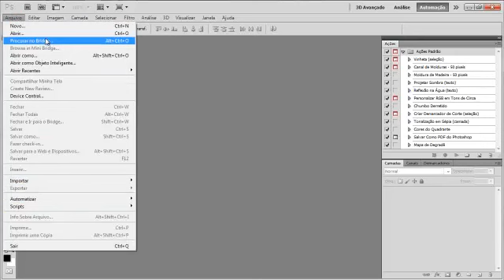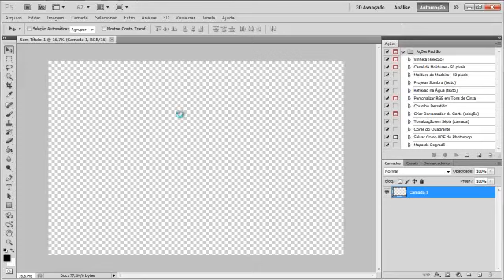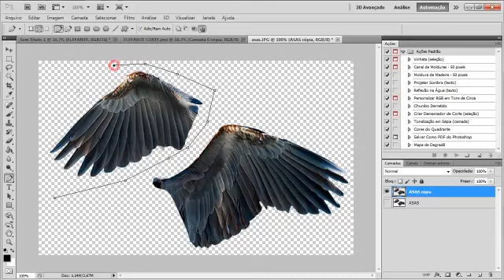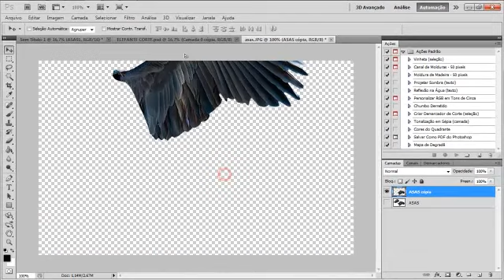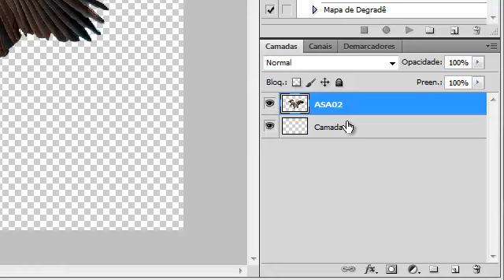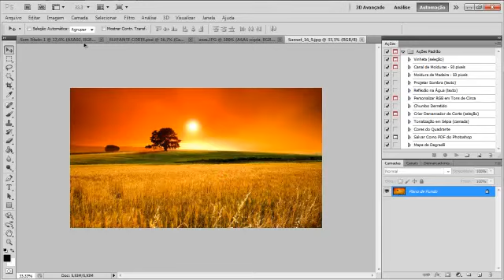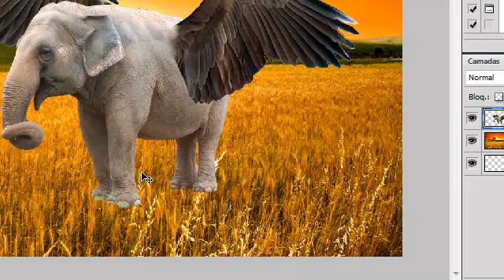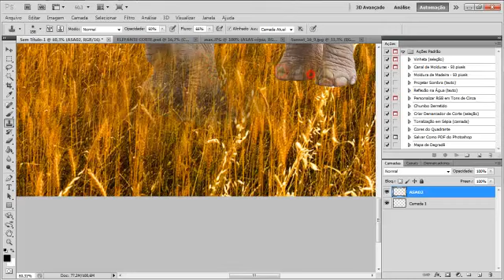Photo Shop Super Montagem PARTE 2.mp4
Photo Shop Super Montagem fazendo seus trabalhos com novo visual By Paulo Toledo - Barra do Garças - MT PARTE 02